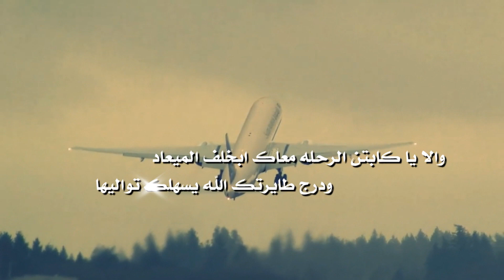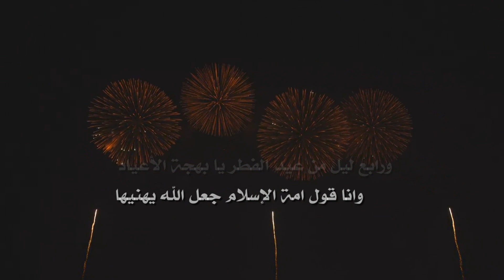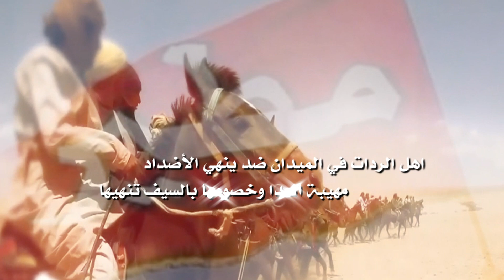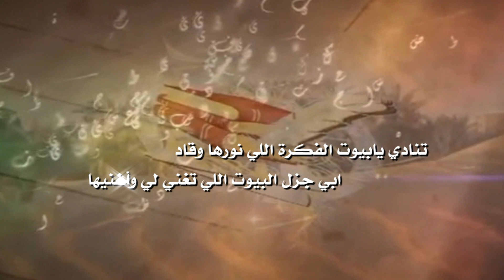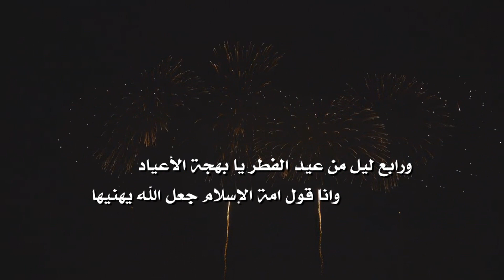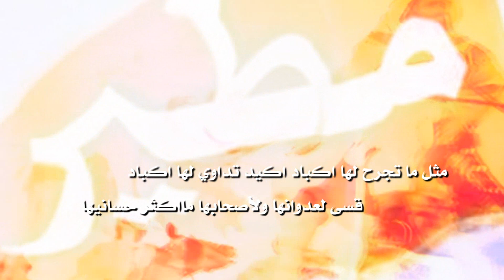شيلة مهداه الى مشعان بن مرزوق الشاطري كلمات حسين بن عايض العتيبي أداء زيد بن جليغم || شيلات 2019